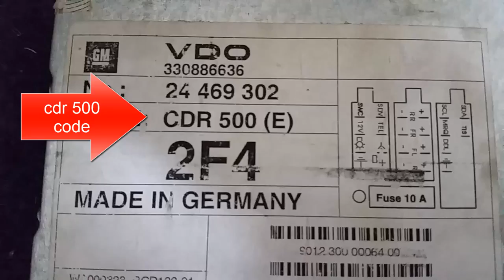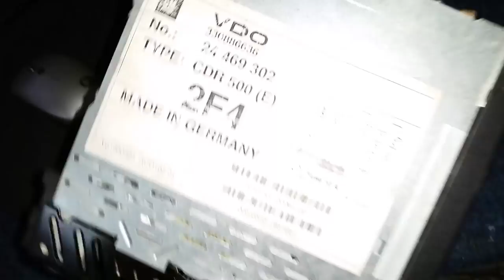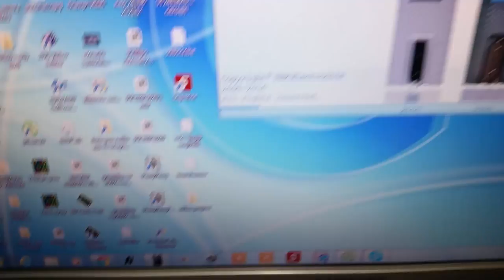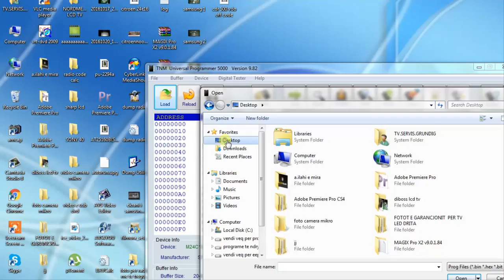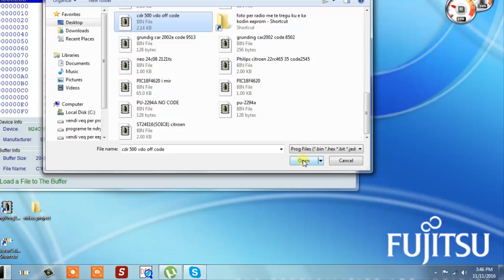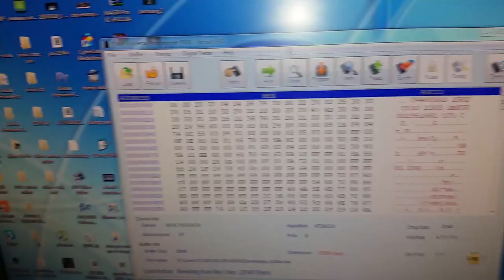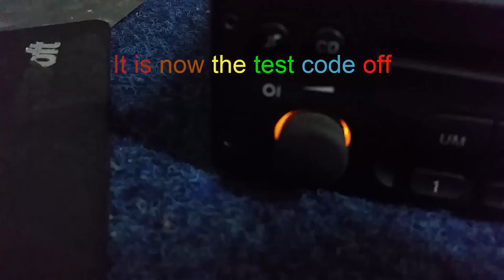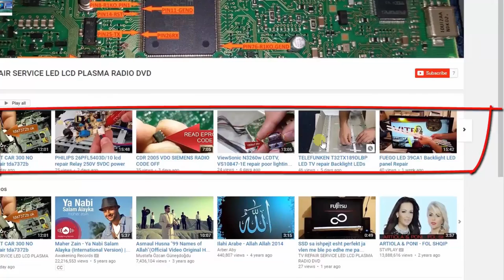CDR 500 VDO CODE OFF radio cd